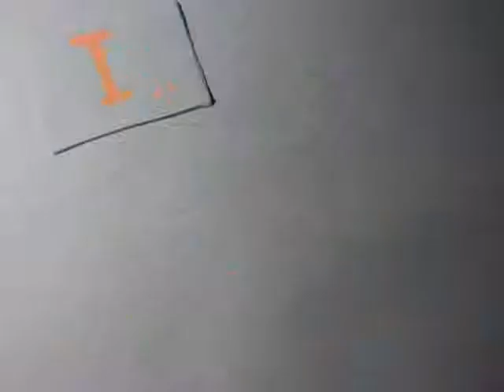Lighters by Bruno Mars (Paper lyrics I)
this is the 1st part of my Paper lyrics hope you like it :)